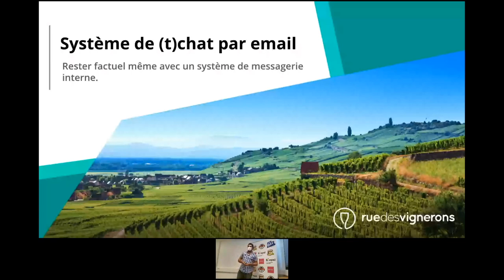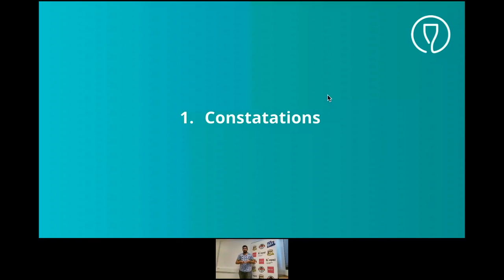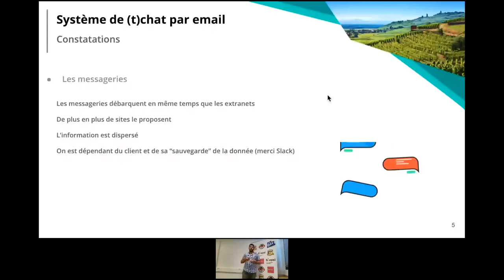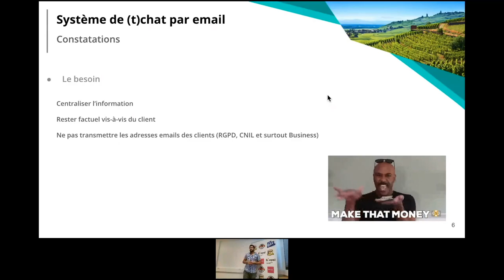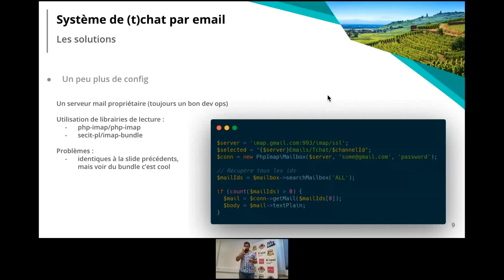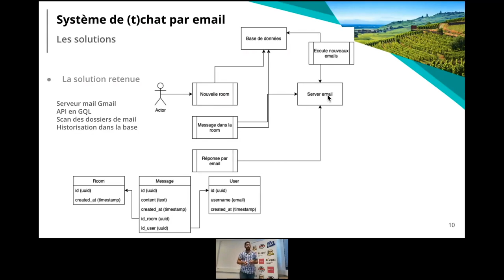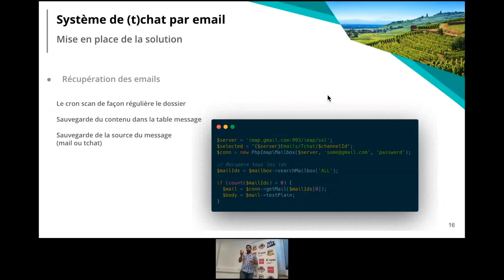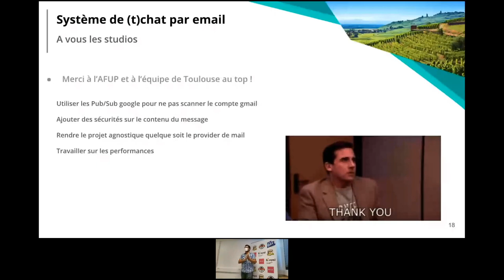Le chat par interface et par email - Jimmy ESCRICH - AFUP Day 2021 Toulouse/Tours